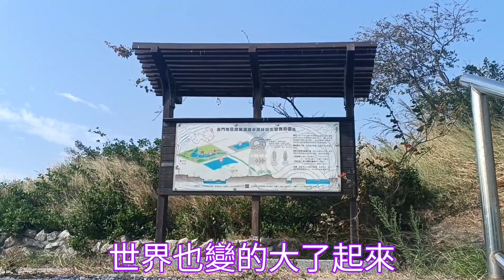金門水源綠能教育園區 ∣《再度重相逢》 伍佰 ∣攝影.編輯.製片:張雲萍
本頻道僅為宣傳推廣優秀音樂作品 若喜歡他們的音樂請購買歌曲支持 音樂版權為歌手本人及其音樂公司所有，本頻道僅提供試聽，宣傳推廣，請選擇正版購買管道支援音樂人。
如版權方認為該影片有侵犯的行為，請與本頻道聯繫，本頻道將會徹底刪除該部影片。